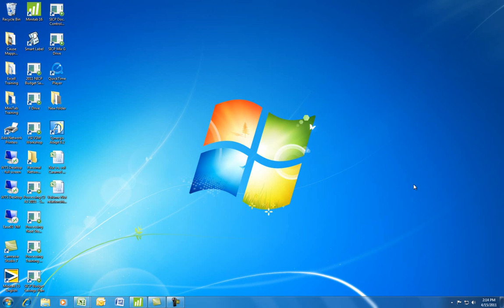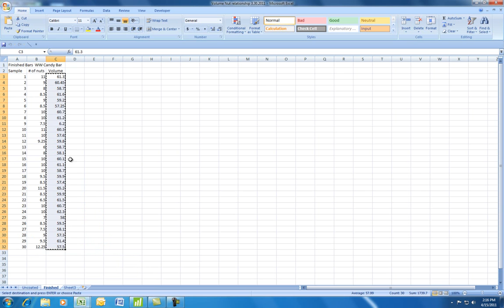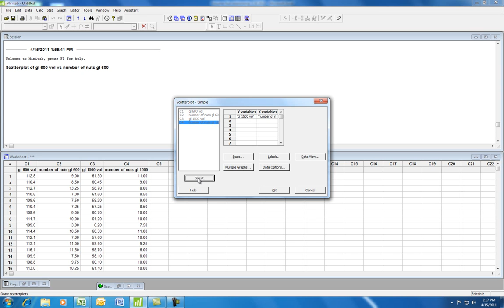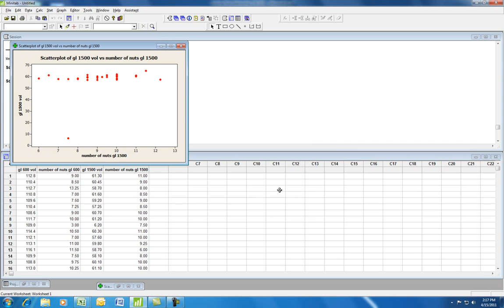MiniTab Scatter Plot Diagram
I recorded this screen shot video on how to carry out a Scatter Plot Diagram MiniTab 15.